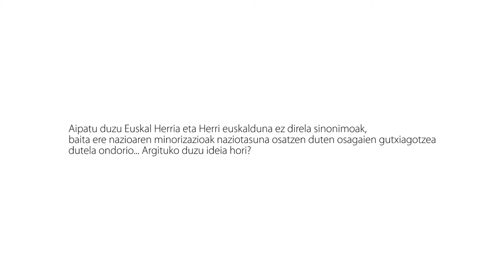Euskal Herriaz eta Herri euskaldunaz - Joxe Manuel Odriozola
Aipatu duzu Euskal Herria eta Herri euskalduna ez direla sinonimoak, baita ere nazioaren minorizazioak naziotasuna osatzen duten osagaien gutxiagotzea dutela ondorio... Argituko duzu ideia hori?